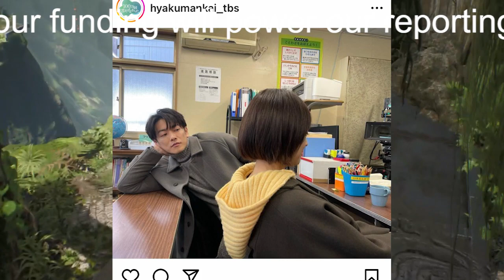‹100万回言えばよかった›“直木”佐藤健、「一番の思い残し」とは？ 「ここでタイトルに」と話題